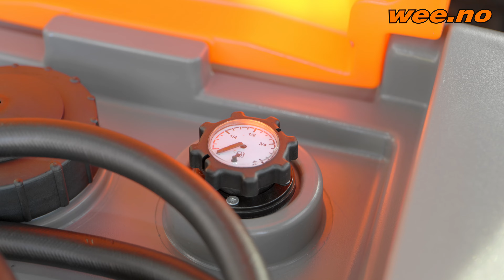Dieseltank - Gjør drivstoffhåndteringen enklere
Gjør drivstoffhåndteringen enklere og mer mobil med vår robuste og pålitelige 200-liters dieseltank. Den er utstyrt med 12V dieselpumpe, en flythastighet på 40 l/min og tankmåler for oversikt over drivstoffnivået. Her snakker vi rask og effektiv drivstoffoverføring.

Sikkerheten er ivaretatt med låsbart deksel for ekstra beskyttelse og en pumpepistol med autostopp for presis fylling uten søl. Dieseltanken har et kompakt design, er optimalisert for enkel transport og har praktiske lommer for løfting med gaffeltruck.I tillegg er det en 4 meter lang 3/4" slange med svivel og pressede koblinger, samt en 4 meter kabel med batteriklyper for økt rekkevidde og tilgjengelighet.

0:00 Introduksjon
0:30 Størrelse
0:40 Funksjoner
1:00 Hvordan den brukes
2:15 Autostop
2:45 Utforming
4:00 Flere typer tanker

Har du spørsmål om produkter finner du oss på wee.no